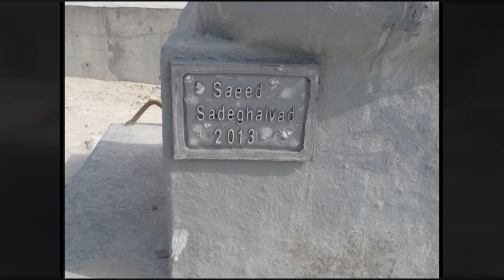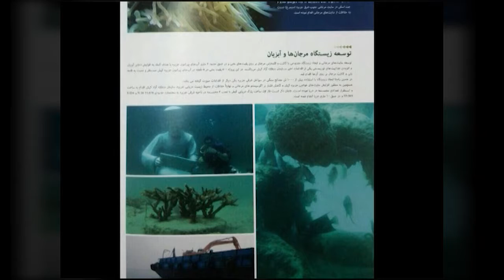موزه زیرآب ایران Underwater Museum of Iran